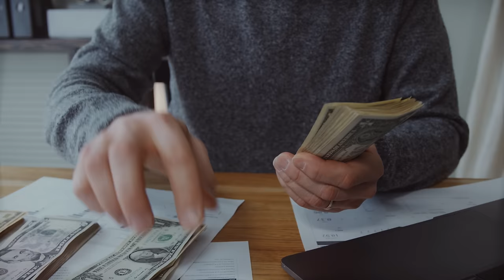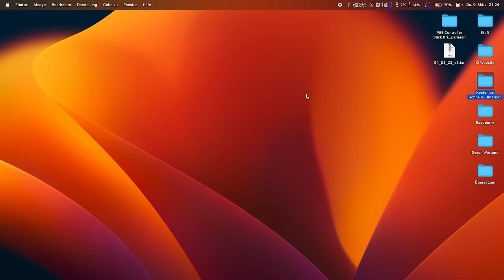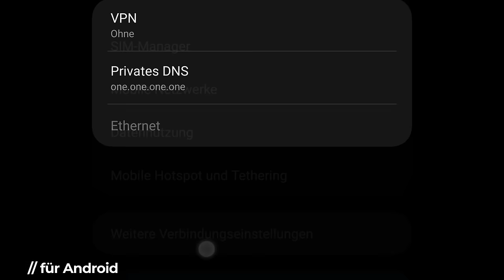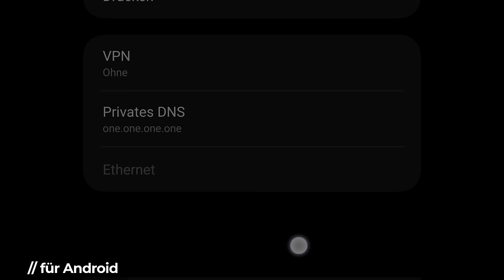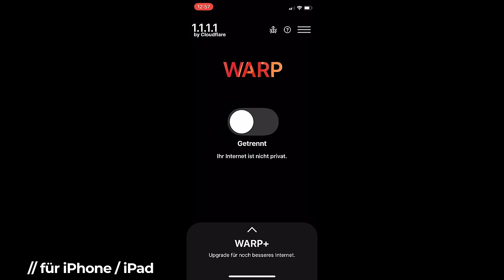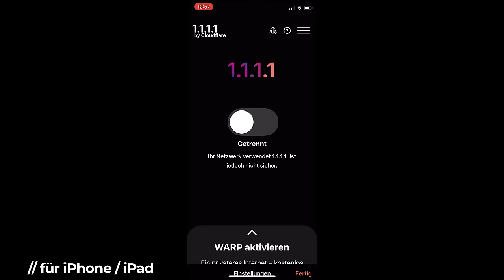Internet schneller machen für PC, Mac und Smartphone | 2023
Schluss mit langsamem Internet! Dieser Trick gibt dir einen ordentlichen Performance Boost, sodass Websites schneller laden und sorgt zugleich für mehr Anonymität im Netz.
Wenn du nicht ganz sicher bist, ob das nun geklappt hat und ob du wirklich die DNS Server von Cloudflare benutzt, dann kannst du das auf folgender Seite nachsehen:

200€ Reiseguthaben, 150€ Restaurantguthaben, 120€ für Netflix & Amazon Prime, kostenloser Zugang zu den VIP Flughafen-Lounges inkl. Essen & Trinken für Lau, fette 55.000 Punkte direkt zum Start und viele weitere Vorteile bekommst du mit der American Express über den folgenden Link:

Folgende Adressen trägst du im Feld für IPv4 ein. Sofern ein weiteres Feld für IPv6 vorhanden ist, kannst du auch die eintragen:

IPv4:
a) 1.1.1.1
b) 1.0.0.1

IPv6:
a) 2606:4700:4700::1111
b) 2606:4700:4700::1001